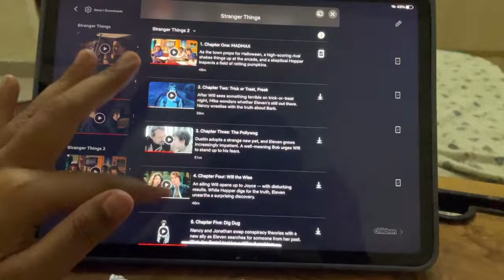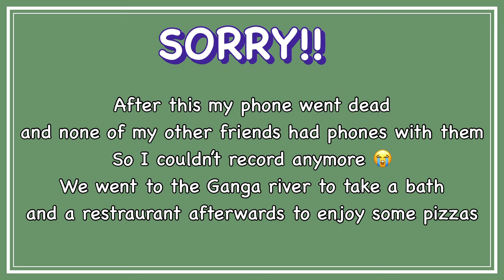Celebrated Holi at AIIMS Rishikesh!!!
Hello everyone!!
I m so sorry for being so inconsistent
I hope y’all are doing well
Here’s a Holi vlog for you
There will be many more coming this month
Love y’all🫶

Credits:-